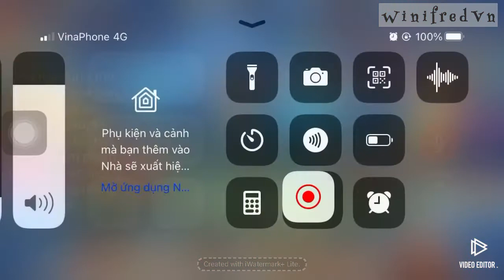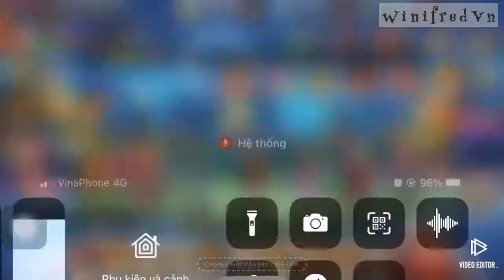Sự kiện giáng sinh, đua boss Saiki Demon (LR) vòng 2....